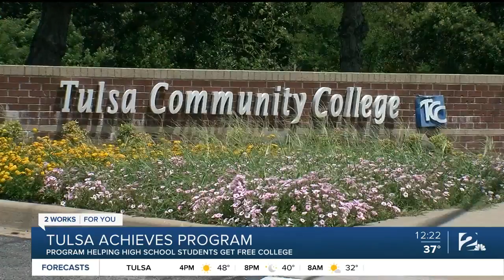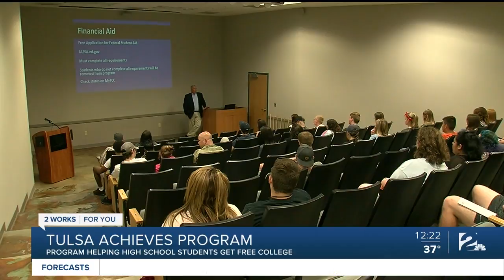Tulsa Achieves Program: Helping High School Students Get Free College